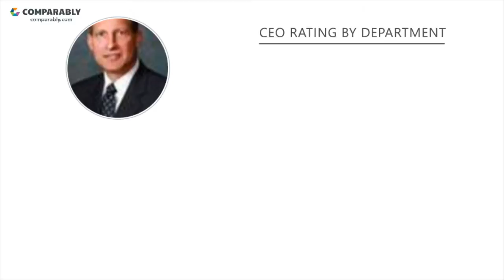Birch Communications' CEO and Office Environment - Q1 2019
Check out how Birch Communications' Company Culture was rated by employees on Comparably
What do employees think of Birch Communications' company culture?
Birch Communications' culture is rated D (54/100) based on 154 ratings.
Employees gave Tony Tomae, Birch Communications' CEO, a F (45/100), putting Tony Tomae in the Bottom 5% in the country.Birch Communications' Gender Score ranks them in the Bottom 5% of similar sized companies.